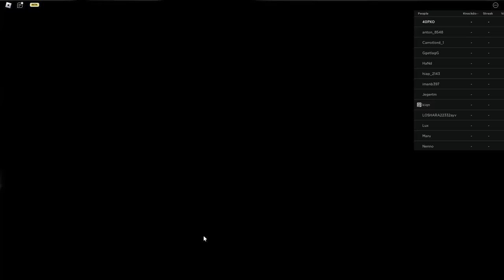The Iron Fist Style, The New Slugger..? (Untitled Boxing Game)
The Iron Fist Style is the Greatest Style to grace Untitled Boxing Game